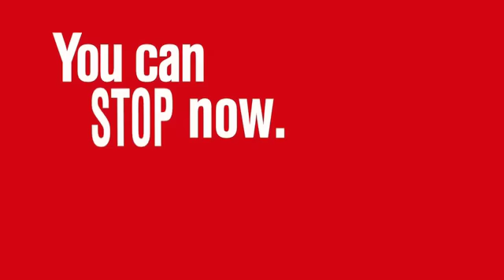Texas DQ: Blazin' Hot Stop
When it's blazin' hot outside, there's only one place to stop - your local Texas DQ!